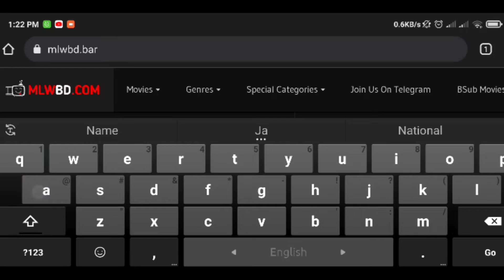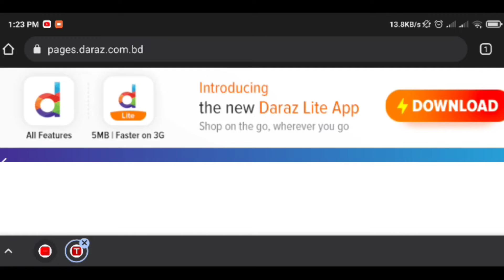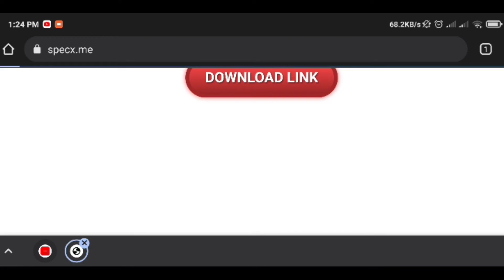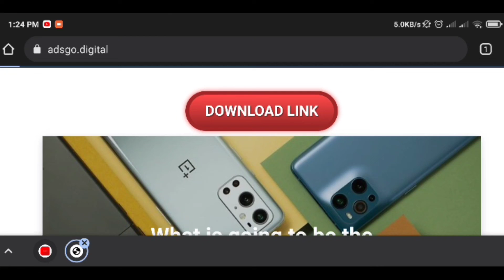How to download hindi tamil movie || hindi dubbed || nani movie2021|| v hindi dubbed movie